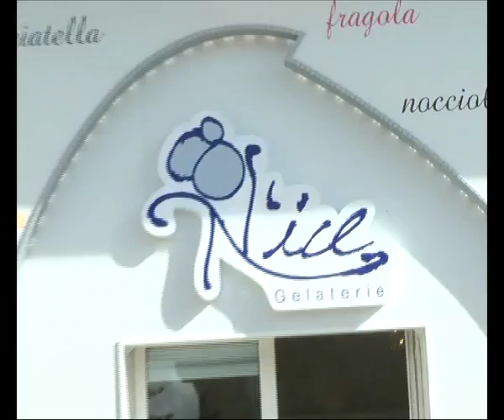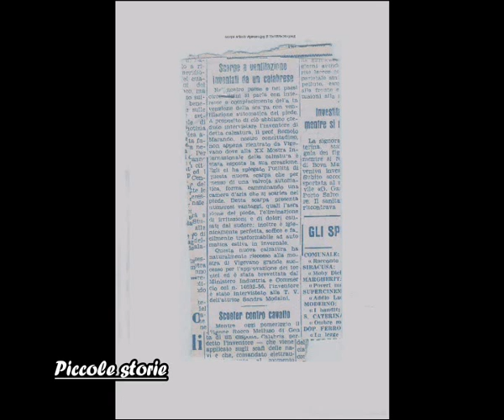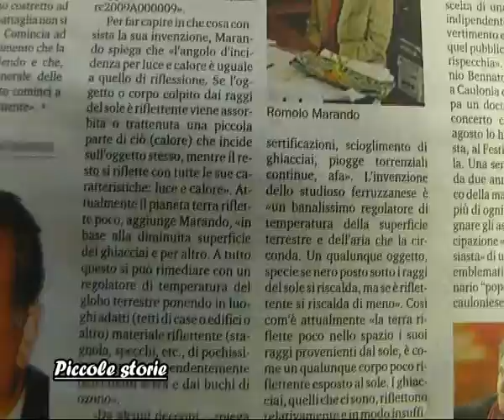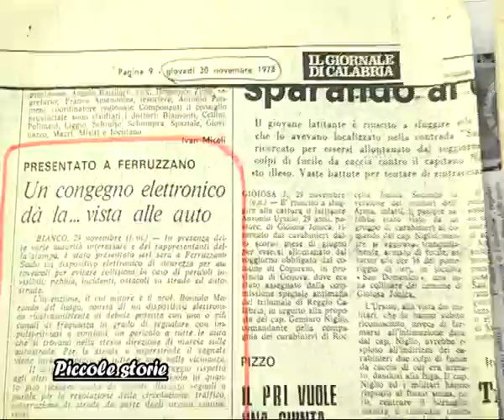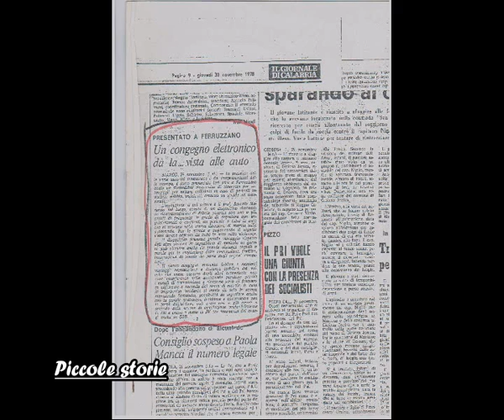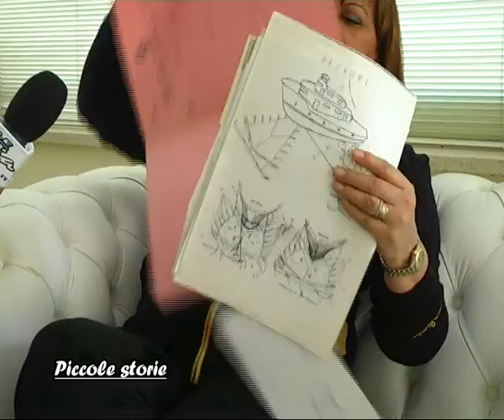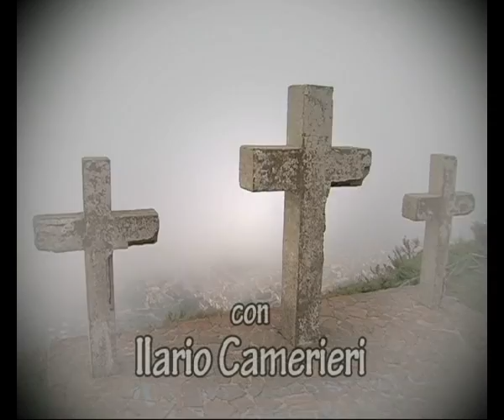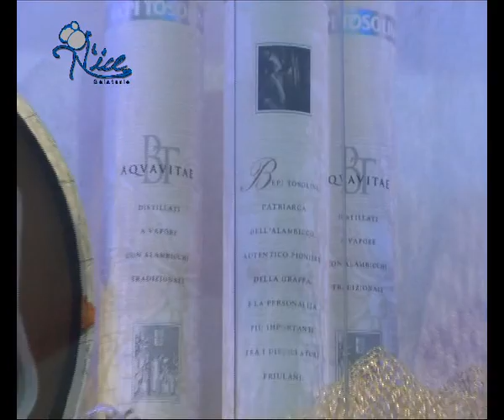Intervista a Romolo Marando inventore - Altri si sono arricchiti con le sue idee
Uno scienziato calabrese derubato delle sue idee, invenzioni e brevetti industriali. Una legge italiana  iniqua che non tutela a dovere i diritti d'autore di brevetti industiali.
Ferruzzano. Reggio Calabria  02 Aprile 2013. Intervista al Professore Romolo Marando inventore di Ferruzzano, piccolo paese sulla costa ionica reggina. La conduce Pino Carella dell'emittente televisiva Telemia, la TV dei due mari. Cameramen Elia Catalano. Regista Vladik Carella
"... Romolo Marando è un inventore. Laureato in Pedagogia ma col pallino della fisica. A 28 anni, nel 1956, la sua prima invenzione. La scarpa "che respira". Una calzatura con camera d'aria. La Geox ha costruito un impero economico sul principio inventato dal mio padre... "
Il resto dell'articolo dal titolo " Stasera su Telemia TV intervista al Professore Romolo Marando di Ferruzzano. Inventore" si può leggere sul webmagazine Direttore Ernesta Adele Mrando autorizzata a pubblicare l'intervista video sul suo canale You Tube da Pino Carella, autore dell servizio e del programma "Piccole storie" che va in onda sull'emittente televisiva Telemia la tv dei due mari.